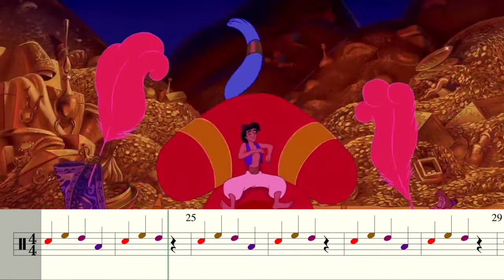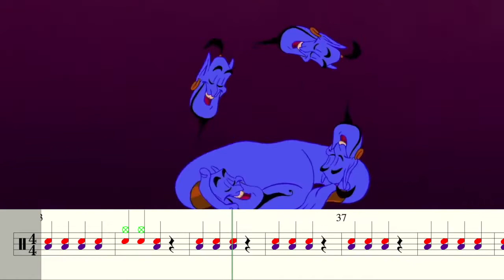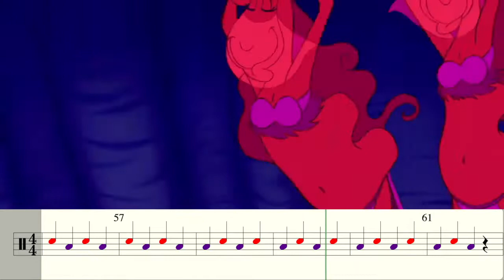Aladdin - A Friend Like me Drum Along LEVEL 1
Aladdin - A Friend Like Me Drum play along video with drum transcription.
Aimed for young learners and early beginners.

More videos coming very soon!

Rock-It Drum Tuition